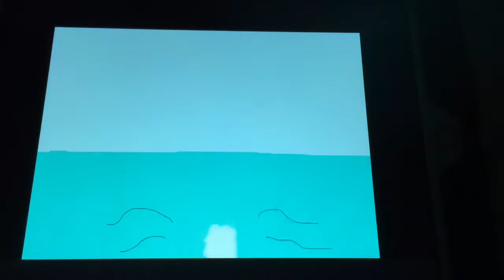Fly Away MAP (Read Desc)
I changed the order of the clips sorry!